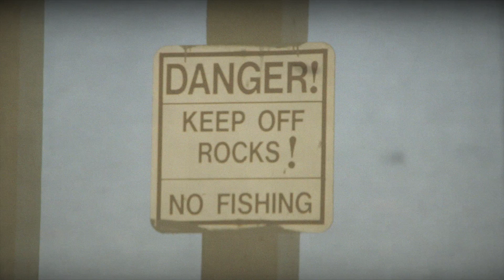Telephoto Music Video